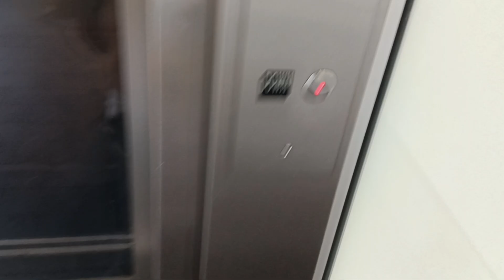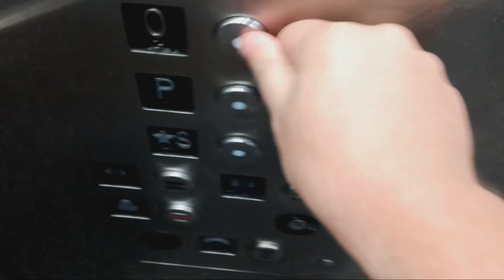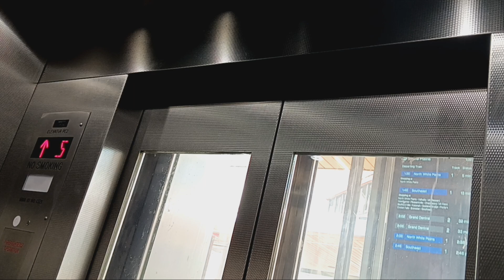Mongrain hydraulic elevator at the MTA MNRR White Plains station (White Plains, NY)